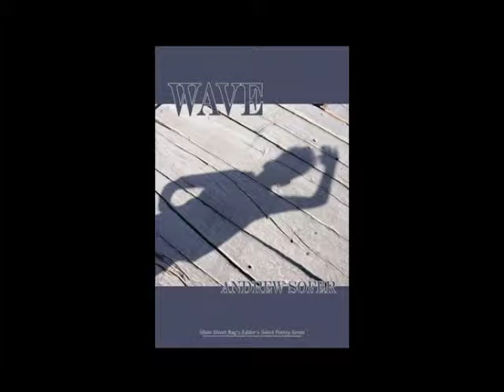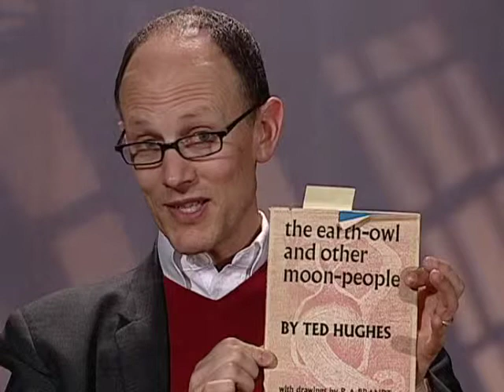Wave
Andrew Sofer

Andrew Sofer has won numerous poetry awards, including Southwest Review's Morton Marr Prize; Atlanta Review's International Publication Award; First Prize in the Iambs and Trochees Contest; and New England Poetry Club's Gretchen Warren Award. Wave, his first book of poems, was named a finalist for the Morse Prize, the Donald Justice Award, and the New Criterion Prize. It has garnered extremely positive critical acclaim.